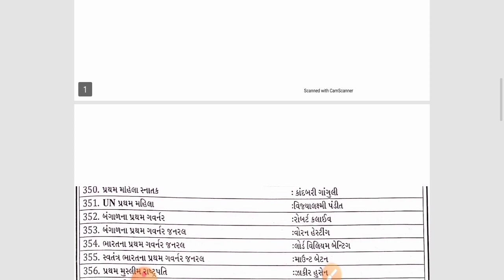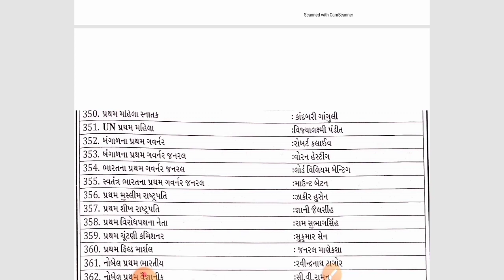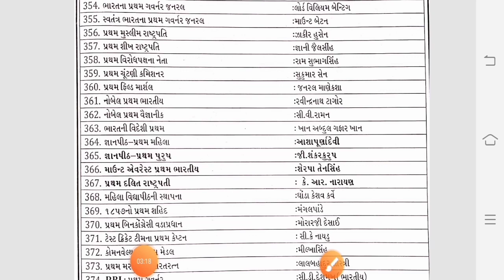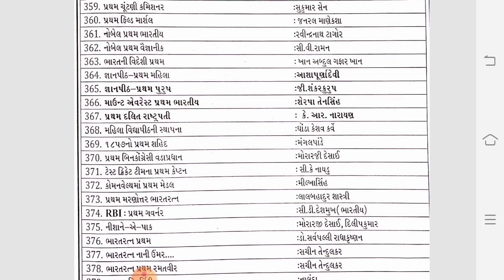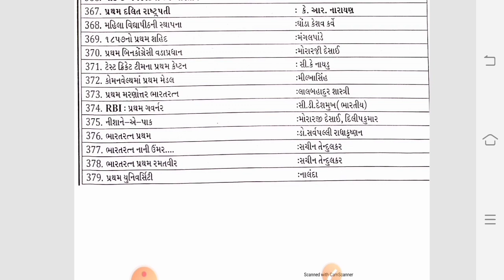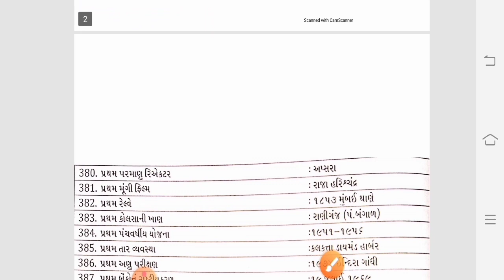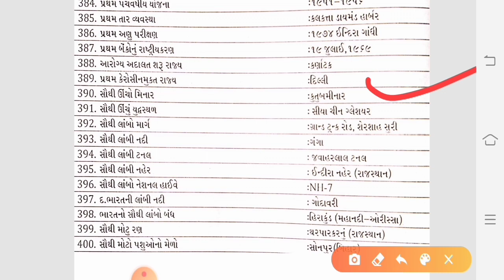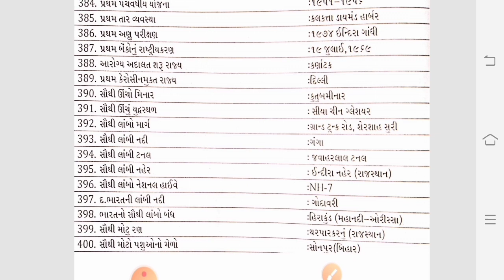પુછાયેલા પ્રશ્નો ભાગ-7